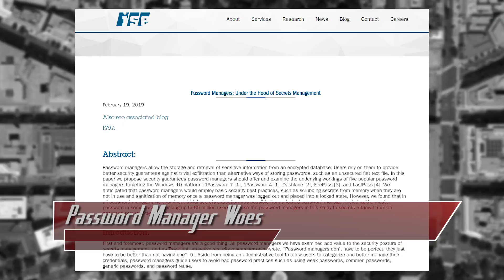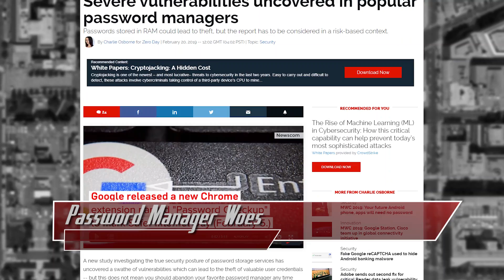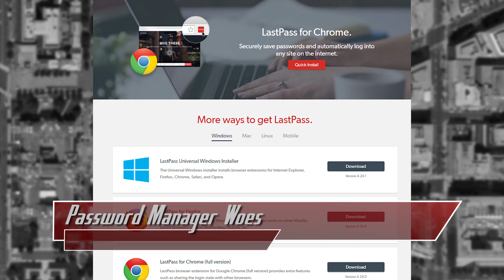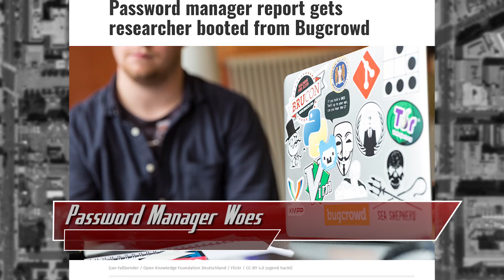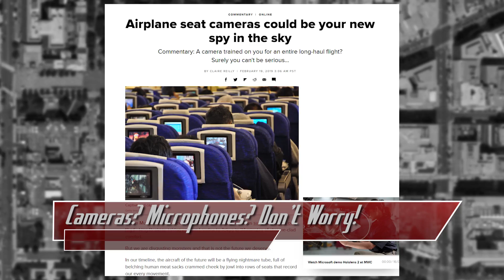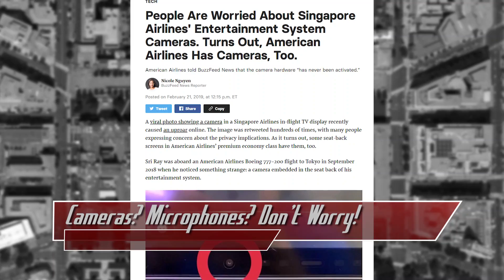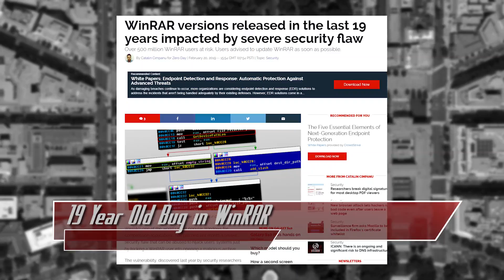Password Managers Flawed; WinRAR Vulnerable for 2 Decades! - ThreatWire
Hak5 -- Cyber Security Education, Inspiration, News & Community since 2005:
Password Managers have vulnerabilities, companies want us to chill out over their embedded recording devices in hardware, and WinRAR had a 19 year old bug! All that coming up now on ThreatWire.

Links:
Password Managers: